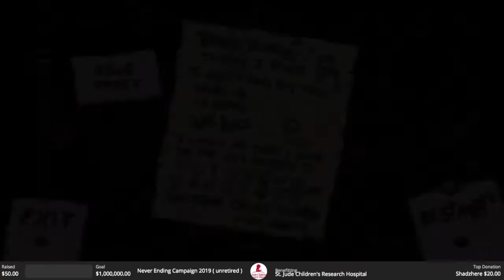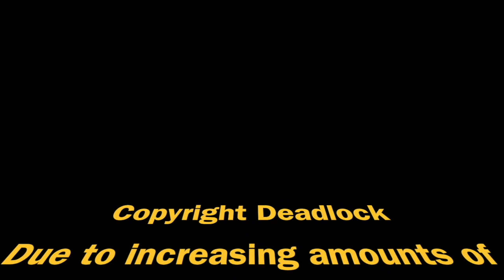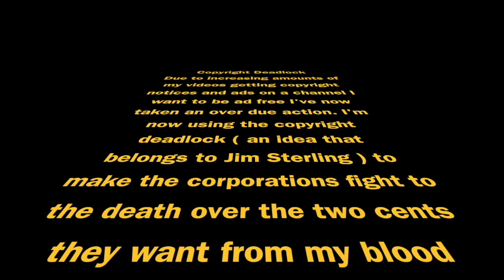Binding Of Isaac Afterbirth + Twitch Stream September 9, 2019